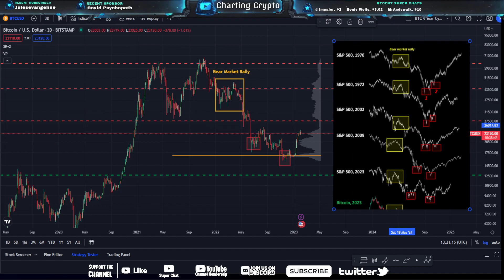Bitcoin - Bitcoin & S&P 500 COMPARISION Crypto Technical Analysis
Bitcoin - BTC/S&P 500 Crypto Price Prediction and Technical Analysis February  2023